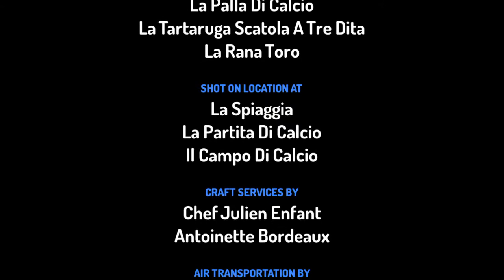Il Granchio Reale È La Gloria È La Tartaruga Vanno A Vedere Una Partita Di Calcio